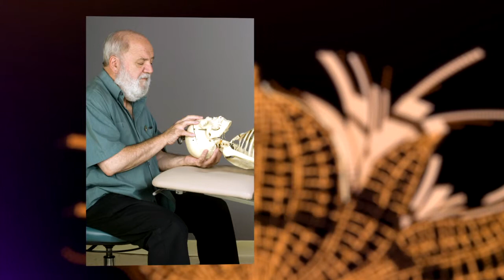AOF Educator of the Year 2013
The 2013 AOF Educator of the Year is an outstanding ambassador for osteopathic medicine, both in the education of students and peers and in clinical practice: Anthony G. Chila, DO, FAAO dist., FCA, DPNAP, Professor Emeritus, Department of Family Medicine at Ohio University Heritage College of Osteopathic Medicine (OU-HCOM).